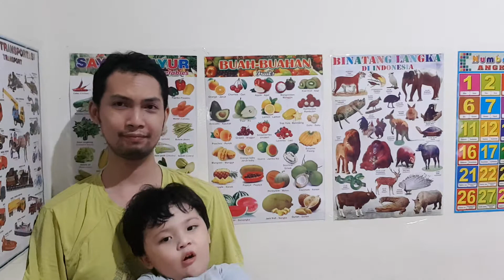mainan tembakan nerf gun dan boneka unicorn